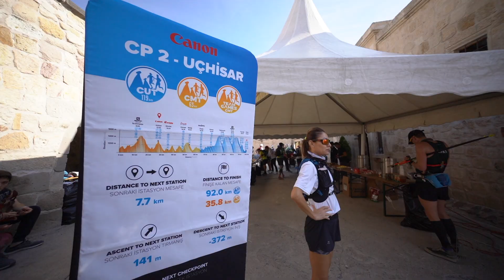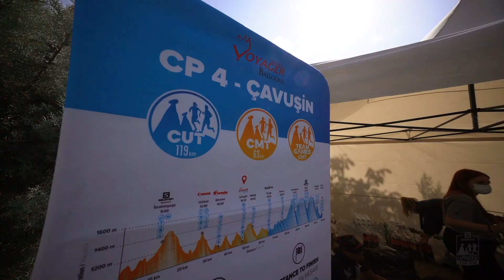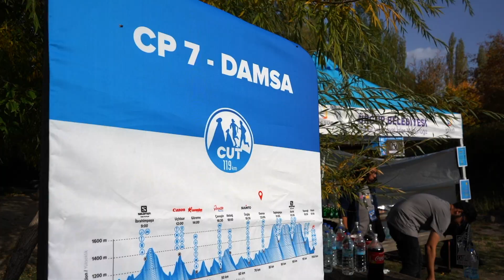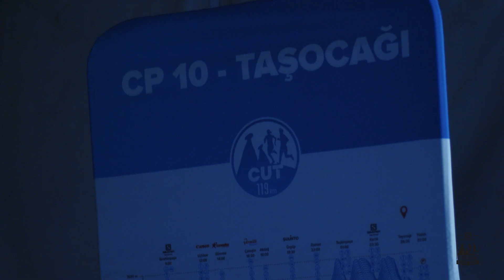Salomon Cappadocia Ultra-Trail® CUT-CMT Parkur/Racecourse -Official Film©119K,63K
Salomon Cappadocia Ultra Trail, Racecourse film-119K-63K

Video Ekibi;

*Mustafa Karakaya
*Mehmet Suçıkaran
*Mikail Morkoç
*İbrahim Çetinkara
*Yasin Reçber
*Melisa Salman
*Bekir Suçıkaran

Müzik/Darius Music Production/FreshmanSound-Envato Market

Salomon Cappadocia Ultra-Trail®, UNESCO Dünya Mirasları listesinde yer alan eşsiz Kapadokya yöresinin vadilerinde ve platolarında gerçekleştirilen yaklaşık 119 km uzunluğunda ve 3730+ m. tırmanış içeren bir ultra patika koşusudur.

Koşu, 16 Ekim 2021 tarihinde saat 07:00'de Ürgüp şehir merkezinden başlar. Katılımcıların kısmi yeterlilik esasına göre, 24 saat içerisinde parkuru tamamlamaları gereklidir. Kısmi yeterlilik, katılımcıların karşılaşabilecekleri doğa koşullarında güvenli bir şekilde koşularına devam etmelerine olanak sağlayacak malzemeleri yanlarında taşımaları anlamına gelmektedir.

Salomon Cappadocia Medium Trail, UNESCO Dünya Mirasları listesinde yer alan eşsiz Kapadokya yöresinin vadilerinde ve platolarında gerçekleştirilen yaklaşık 63 km uzunluğunda ve 2030+ m tırmanış içeren bir ultra patika koşusudur.

Koşu, 16 Ekim 2021 tarihinde saat 07:00'de Ürgüp şehir merkezinden başlar. Katılımcıların kısmi yeterlilik esasına göre, 12 saat 30 dakika içerisinde parkuru tamamlamaları gereklidir. Kısmi yeterlilik, katılımcıların karşılaşabilecekleri doğa koşullarında güvenli bir şekilde koşularına devam etmelerine olanak sağlayacak malzemeleri yanlarında taşımaları anlamına gelmektedir.